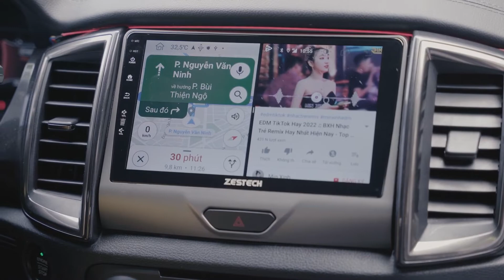Tính năng chia đôi màn hình trải nghiệm đa nhiệm cực kỳ thú vị với ZESTECH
Đối với màn hình Zestech màn hình có thể chia làm 2 nghĩa là bạn có thể xem 2 ứng dụng trên màn hình cùng một lúc, rất tiện lợi và thông minh.

Ví dụ như bạn vừa có thể xem youtube vừa có thể xem bản đồ google map. Có thể thấy màn hình Zestech được trang bị phần cứng cấu hình cao, phần mềm tối ưu. Giúp màn hình hoạt động mượt mà ổn định.

Địa chỉ Workshop :
Workshop 1 : 590 Lạc Long Quân – Tây Hồ – Hà Nội
Workshop 2 : B04 06 An Phú Shop Villa – Dương Nội – Hà Đông – Hà Nội
Workshop 3 : 545 Tam Trinh - Hoàng Mai – Hà Nội